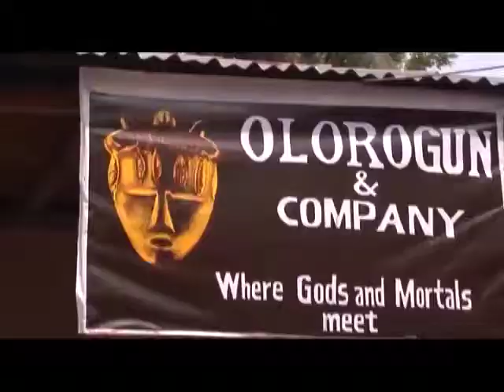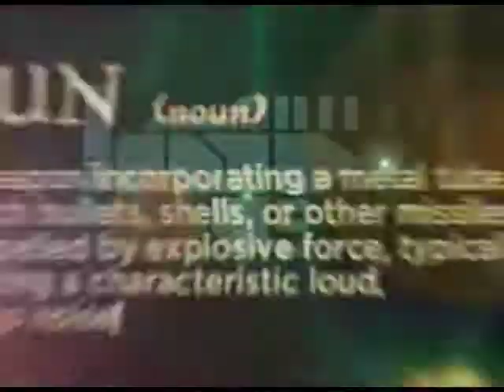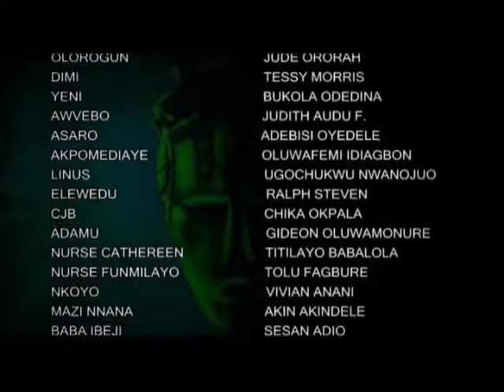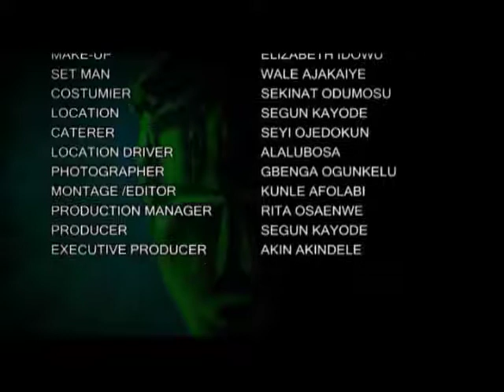OLOROGUN & COMPANY TV DRAMA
OLOROGUN AND COMPANY SYNOPSIS
(Comedy with a message)

Olorogun and company is a satirical representation of an African polygamous system of marriage; exhibiting the problems and comforts of marriage of inconvenience in the cultural trinity of the polygamous life of an African man, through dramatic expressions in a microcosm of the larger society.

Okpogoro Lawrence Olorogun is a bicycle repairer from Uhrobo land, who believes in his own fabricated analogy “anywhere and everywhere you find water and oil, is an Urhobo man’s land”. He is married to Yeni and Dimi, blessed with three children. Yeni is a Yoruba and Dimi is from Uhrobo land. The linguistic difference is a major challenge in communication therefore the family agrees to communicate in a grass root language the Nigerian Pidgin. The family of Olorogun is like a cobweb connecting other sub-plots and minor dramatic elements to the wholistic of the dramatic unison.

The Oloroguns live in a room divided into a bedroom and parlour with a curtain picturing an average Nigerian setting from the 80s to date. Reflecting their daily lives in a family comedy drama called “Olorogun and Company”. Olorogun’s family as a microcosm of a larger community tells a story through their relationship with other villagers like Elewedu , Adamu, Linus Nkoyo, CJB and the seat of power “The palace” in a problem creation and solving dramaturgy to address the general societal ills as it affects our country as a whole. The characters in the play give in detail the position of culture and civilization in a polygamous setting to satirize the trinity in cultural diversity (Hausa, Igbo & Yoruba) of a marriage of inconvenience and the inseparable bond and challenges as a trinity symbol that formed a Nation (Nigeria).

Olorogun and company is a grass root comedy that mirrors the daily life of a common man in socio-economic challenges that is been determined by the very few in government. The drama also addresses the neglects of the rural dwellers and suggest solution for the larger economy and societal problems through hilarious educative, comic and dramatic elements exhibited in the play.

Olorogun & Company as a comedy with a message is fashioned to ease stress and suppress tension in a challenging socio-economic situation like ours thereby putting smiles and hope in the face of Nigerians and Africans in general